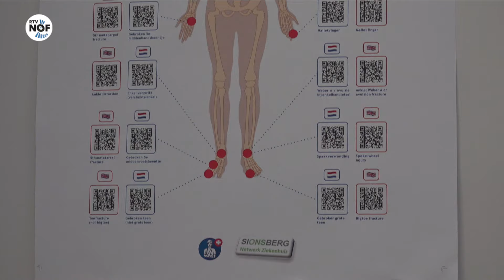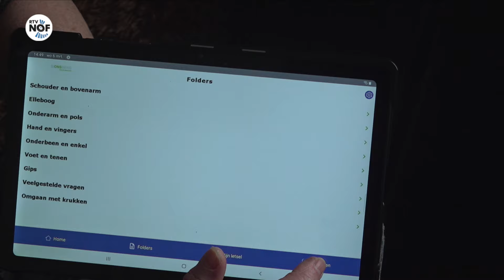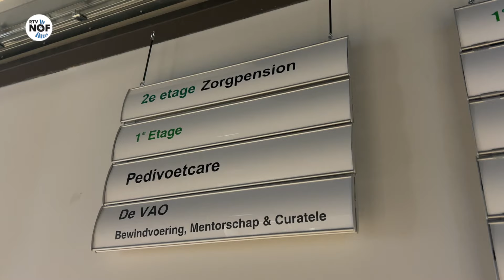Geen gips en minder bezoeken aan polikliniek Sionsberg: "de app wurket hiel goed"